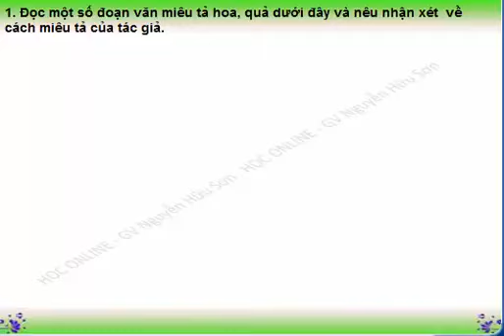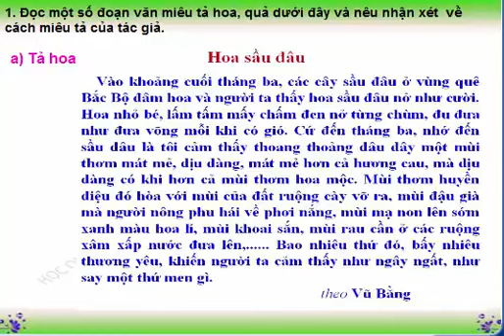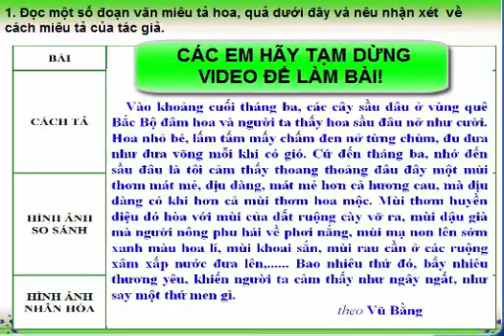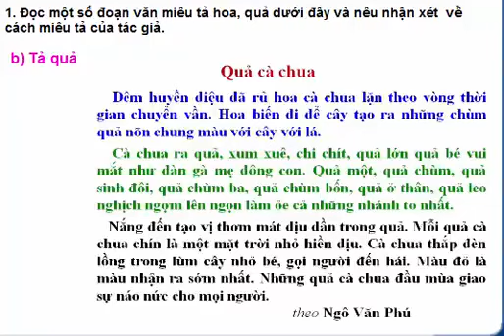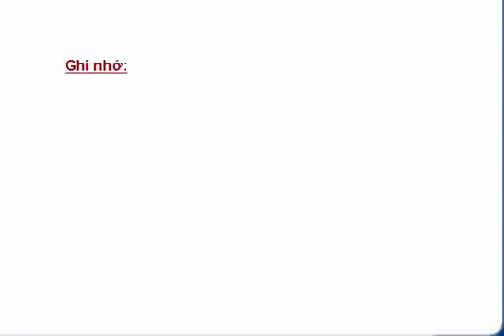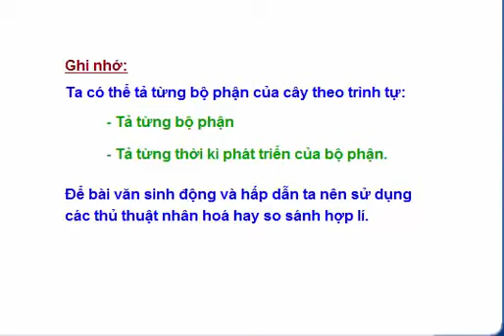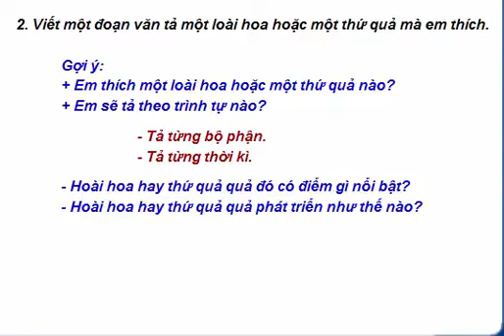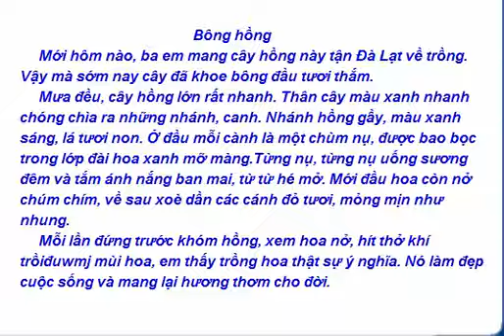TẬP LÀM VĂN - Bài giảng (số 2)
TLV: Luyện tập miêu tả các bộ phận của cây cối (tt)